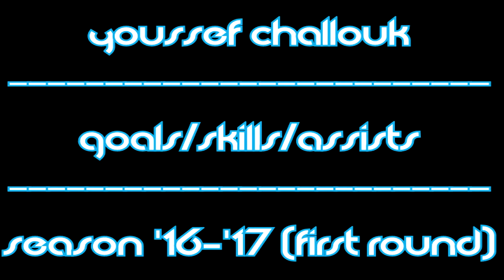Youssef Challouk - Goals|Skills|Assists - KSK Heist - 2016-17 (Heenronde)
Youssef Challouk |KSK Heist| - Seizoen 2016-17 - Heenronde

Beelden Afkomstig van:  Leon Schreurs (KSK Heist)